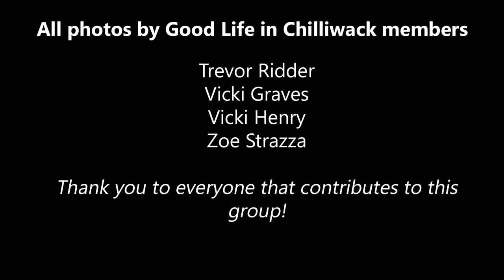Good Life in Chilliwack - Facebook Group Cover Photos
Good Life in Chilliwack is a community Facebook group that focuses on the positive aspects of living in Chilliwack, British Columbia. It was created on Nov 21, 2014 and 9 years later has over 40,000 members.  Over that period the group cove has been selected from photos that are uploaded by its members.  This video showcases many of the pictures that were used over the years showcasing the beauty of Chilliwack and the surrounding area.